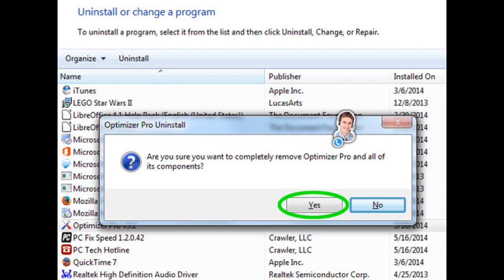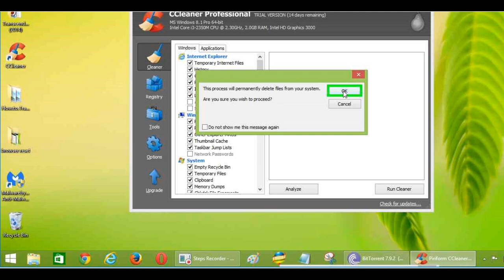how to Remove Aff.couploss.com pop-up ads from chrome,firefox,explorer